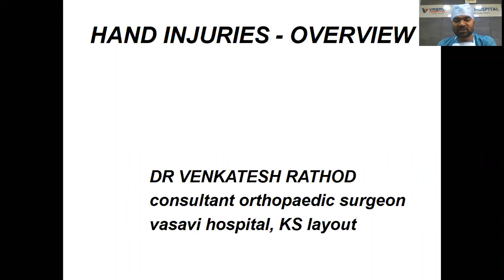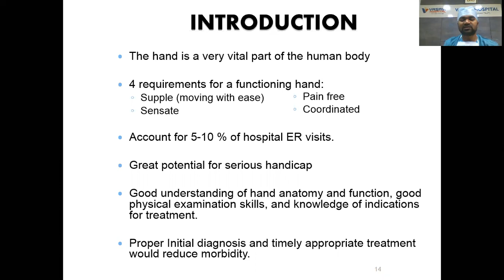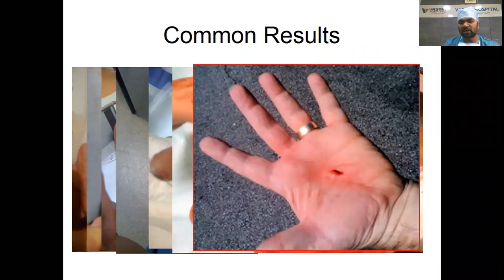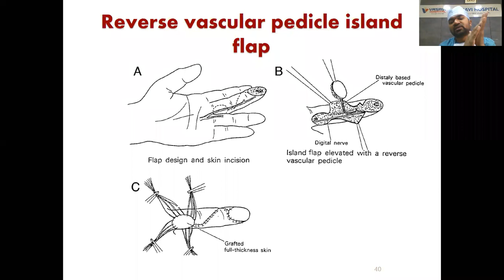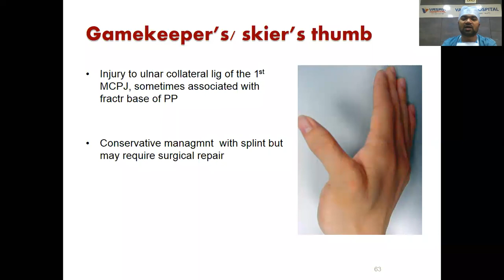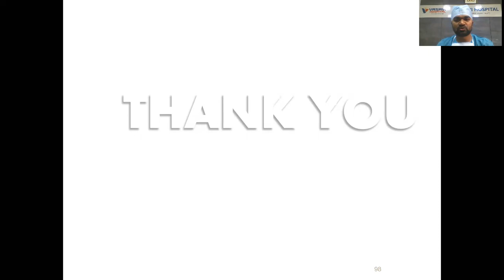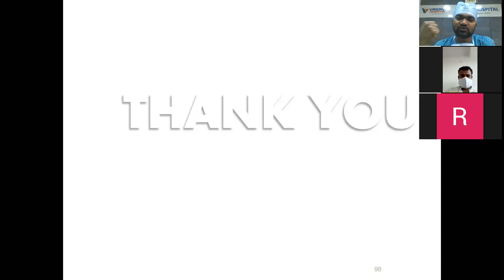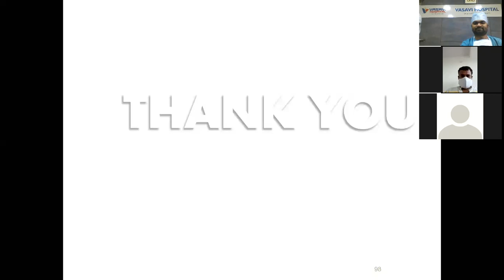Dr Venkatesh Rathod-Consultant Orthopaedic presented Hand Surgery Overview Webinar, VASAVI Hospital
Dr Venkatesh Rathod-Consultant Orthopaedic presented very informative Webinar on Hand Surgery Overview at VASAVI Hospital, Kumaraswamy Layout, Banashankari, Bangalore.